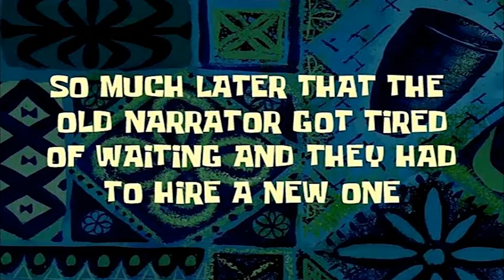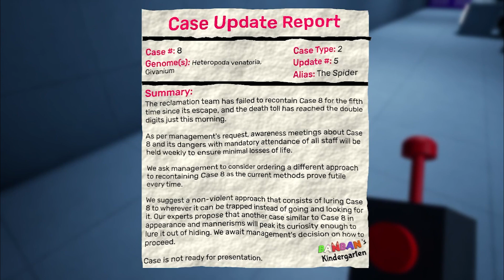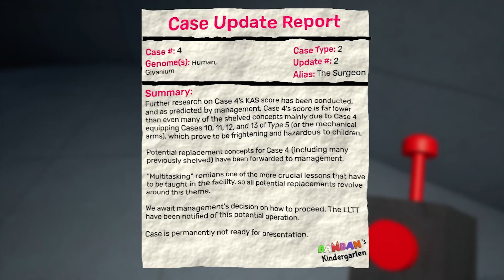SIR DADADOO ATTACKS BANBAN!! Garten of banban 6 part 2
►Tags: garten of banban garten of banban 6 garten of banban 6 gameplay garten of banban ending garten of banban 6 full game garten of banban trailer YounesPlayzz